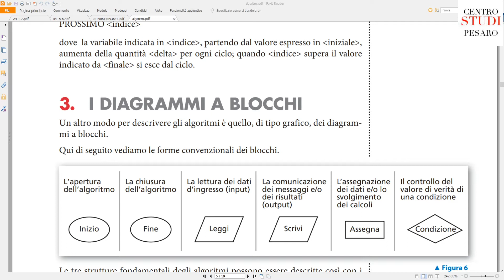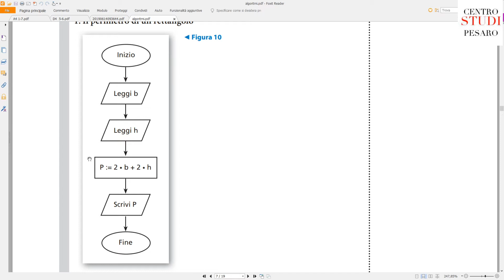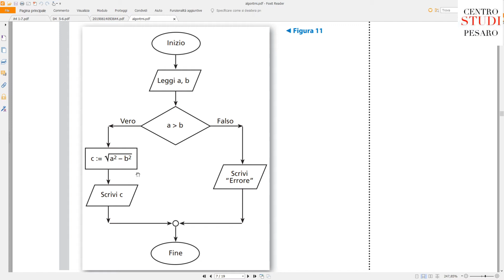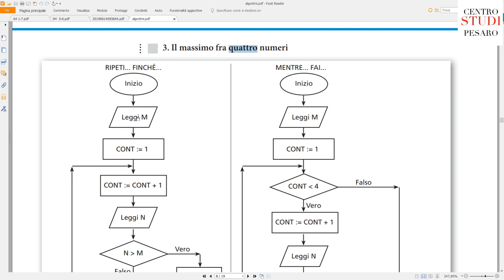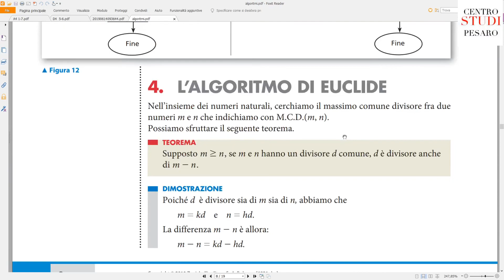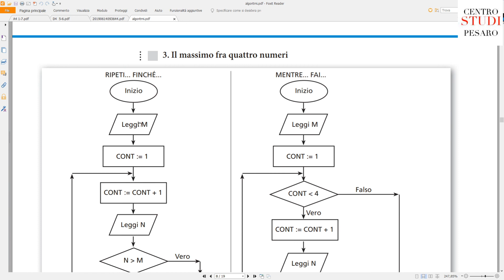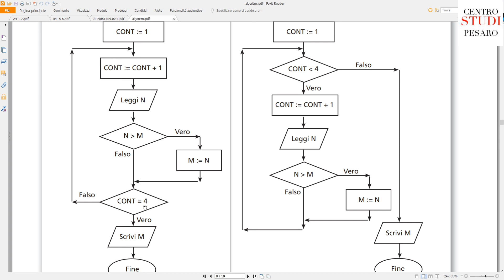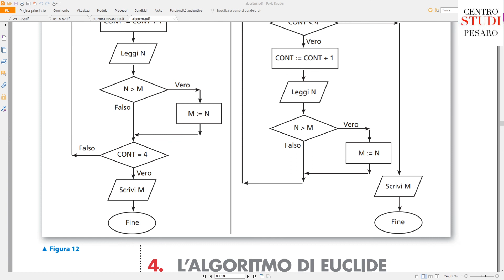I-II ANNO INFORMATICA (CORSO UNICO) - 22/04/20 - ALGORITMI